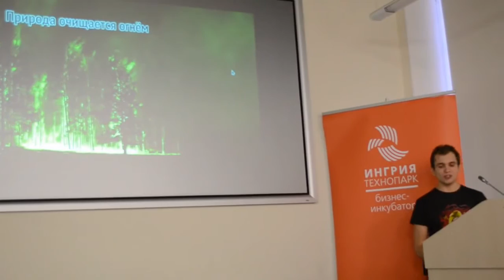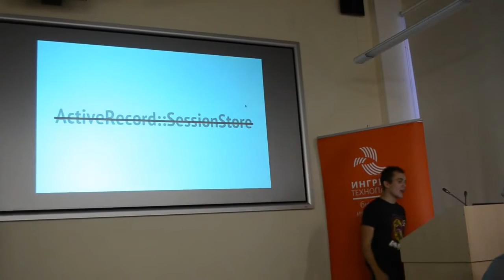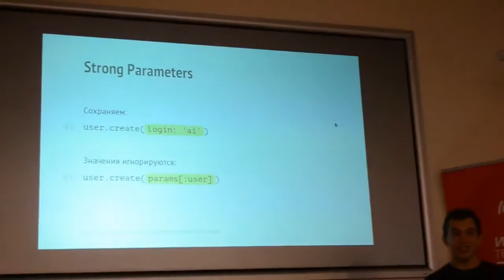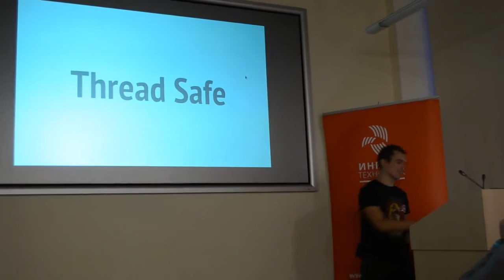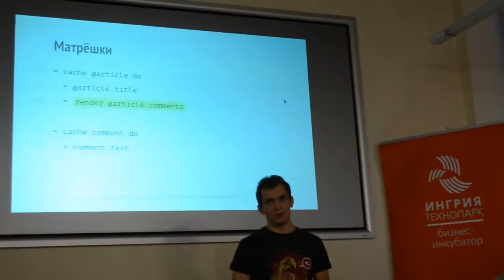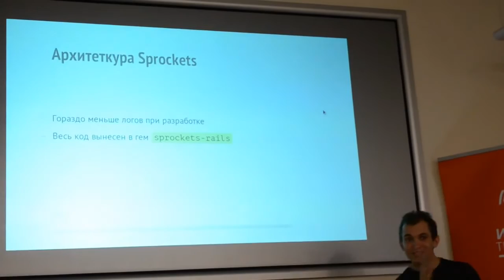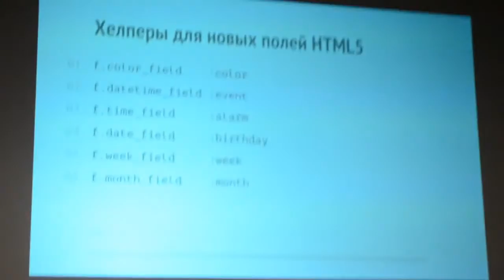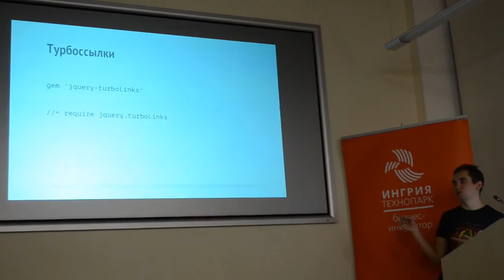Нововведения в Ruby on Rails